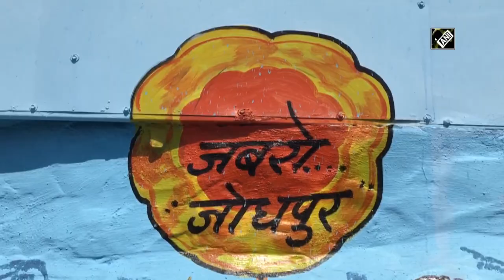‘Blue City’ walls depict Rajasthan’s cultural facets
Jodhpur (Rajasthan), Sep 06 (ANI): Jodhpur, ‘The Blue City’ of Rajasthan is getting a new avatar with old cultural heritage. The walls of Jodhpur city are painted in blue colour illustrating rich cultural heritage of Rajasthan.  It has become the center of attraction for the visitors. The murals on the walls are showcasing rural ethnicity of Rajasthan. Artists brought ‘The Blue City’ alive with their paintings. (AS)